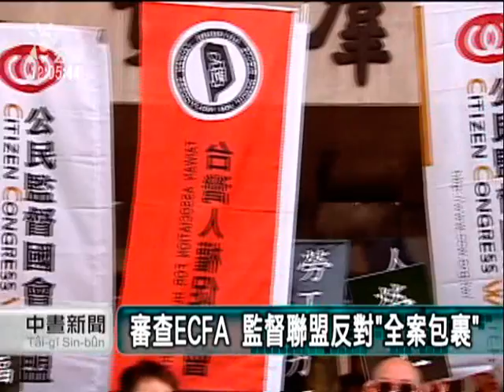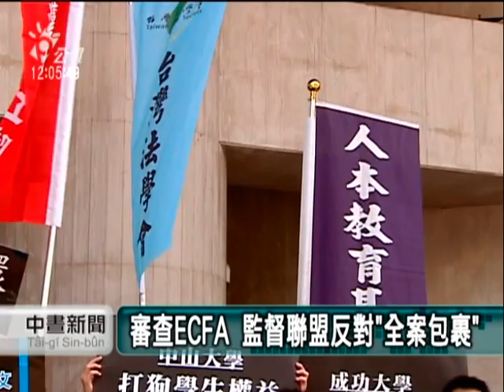2010-06-30公視中晝新聞(監督ECFA 10公民團體籌組聯盟)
"兩岸ECFA在29號才剛完成簽訂，今天就有數十個公民團體公開宣示，將成立ECFA監督聯盟，從台灣社會價值原點，站在民主、人權和勞工等立場，來監督兩岸經濟協議。

大聲喊出訴求，數十個來自學界、社運界的公民團，全部體集結在立法院前，公開宣示，要成立兩岸ECFA監督聯盟，呼籲各界跳脫政治對抗，回歸台灣社會的價值，站在人民的立場，監督兩岸經濟協議。

對於立法院打算召開臨時會，審議ECFA，兩岸經濟協議監督聯盟則反對國會用全案包裏方式表決，忽視民主權益，他們更要求立法院應成立調閱委員會，在取得充份資訊後，再進行ECFA的審議。

在兩岸ECFA已完成簽訂後，兩岸協議監督聯盟將在七月五號首度舉辦公聽會，邀集各方人士針對ECFA內容，對民間衝擊的影響，進行討論。"